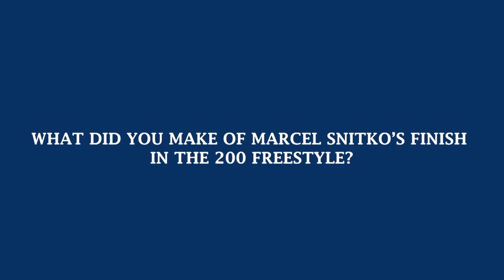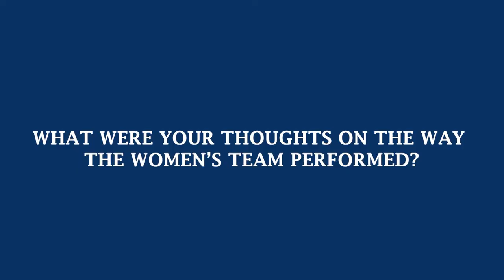Coach Sanocki - Swimming Season Opener Recap at Carson-Newman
Head Men's and Women's Swim Coach Kirk Sanocki shared his thoughts on the first duel meet at Carson-Newman to open the season. He also explained how crucial Marcel Snitko's 200 Freestyle victory was along with the women's 400 Medley Relay. At the end, Coach Sanocki gave us a look at what to expect for the upcoming meets against Queens on November 20th and 21st.